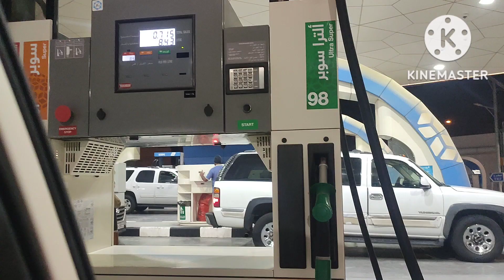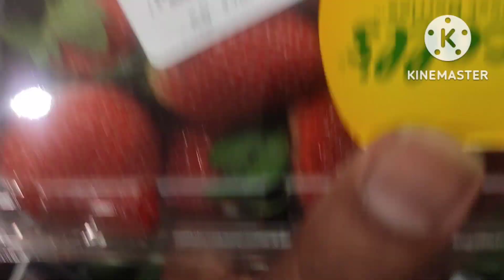இன்னைக்கு நாள் சரி இல்ல காசு போச்சு day vlog#kuwait Tamil vlogger#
Entertainment food vlog travel vlog videos